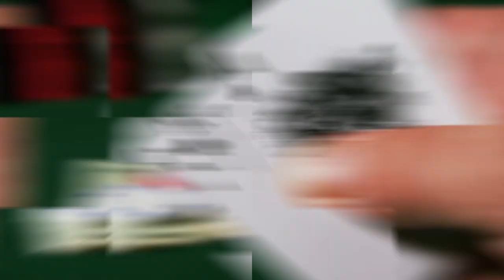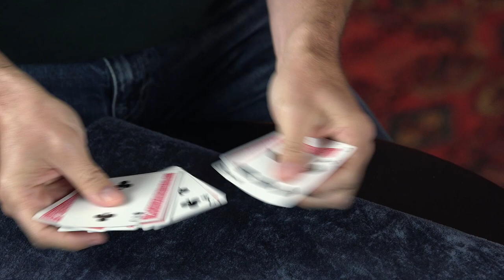Ultimate Self Working Card Tricks-Cameron Francis video1 - lepetitmagicien.com